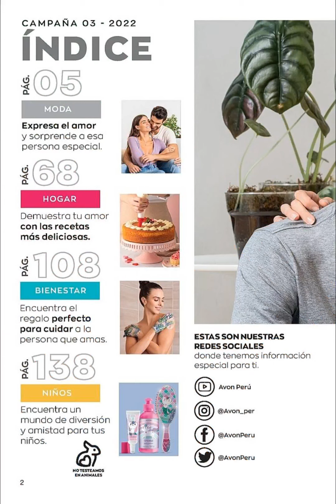CATÁLOGO AVON FASHION & HOME CAMPAÑA 3 2022 PERÚ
HERMOSAS HOY LES COMPARTO el / CATÁLOGO AVON FASHION & HOME CAMPAÑA 3 2022 PERÚ

                 --♥♥♥♥♥ SÍGUEME AQUÍ ♥♥♥♥♥--